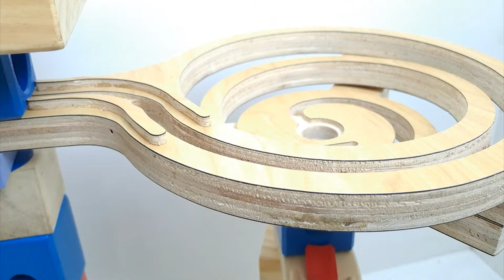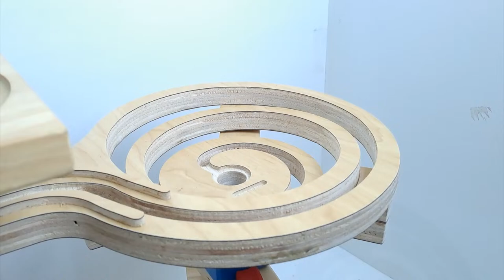TRANSPORTING PIXAR CARS & FRUITS WITH COLORED & JOHN DEERE vs CLAAS vs TRACTORS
marble maze,
marble county race,
marble run race asmr blocks,
asmr marble race,
marble run,
marble run marbles,
a marble run,
game marble run,
marble game run,
marble run marble run,
run marble run,
marble run toy,
wooden marble run,
marble run set,
national geographic marble run,
lego marble run,
marble toys,
marble tracks,
jelle's marble runs,
marble toy set,
marble racer,
marble race tracks,
marble toys wooden,
wooden marble,
marble run maze,
marble raceway,
marble toys and games,
marble racetrack,
jelle marble,
marble game toy,
marble lego run,
marble run game set,
marble run game wooden,
marble wooden run,
marble works game,
maze of marbles,
maze with marble,
wooden marble run game,
マーブル ラン レース,
marble asmr,
hape marble run,
best marble run,
magnetic marble run,
hape quadrilla,
vtech marble run,
duplo marble run,
rokr marble run,
gravitrax marble run,
ball run toy,
marble maze game,
marble maze toy,
marble run asmr,
marble run asmr wooden,
marble run asmr block coaster,
marble run asmr healing,
marble run asmr castle sand satisfying,
marble run asmr live,
marble run asmr water,
marble run asmr haba slope,
marble run asmr wooden track maker,
marble run asmr big dinosaur,
marble run asmr bornelund,
marble run asmr block coaster slowly assembled summary video,
dump truck marble run race asmr with bouncy balls,
marble run race asmr colorful pop tubes,
asmr relaxing marble race run colored,
marble run race asmr compilation,
marble run race asmr colorful,
marble run race asmr with racing cars dump truck,
marble run race asmr coca cola,
Colorful Marble Run ASMR in the pool underwater,
Marble Run ASMR in the Pool Colorful Marbles Sinking Pirate Boat!!,
satisfying marble run race asmr cars,
roller coaster marble run race asmr,
marble run race asmr haba slope dump truck,
marble run race asmr dinosaur,
marble run race asmr haba slope dump truck garbage,
marble run race asmr dump truck,
dinosaur asmr marble run,
marble run race asmr haba slope dump truck road marble,
marble run race asmr haba slope haribo gold bear,
marble run garbage truck asmr,
marble run race asmr haba slope haribo gold,
marble run bowling in marble game marble run asmr,
marble run race asmr sheep multicolor reverse satisfying asmr,
play tube marble run asmr road marble,
marble asmr healing marble run,
satisfying marble run building tracks asmr bridge cards and marbles,
run how to become marble run marble run asmr,
100 000 marble run,
marble parkour marble run,
marble run kits,
marble run 30,
marble run massive,
toy marble run,
40 marble race,
6 marble race,
marble run asmr block,
3^7 marble race,
64 marble race,
500 marble race,
marble run 9,
bbbb bbbb bbbb bbbb key